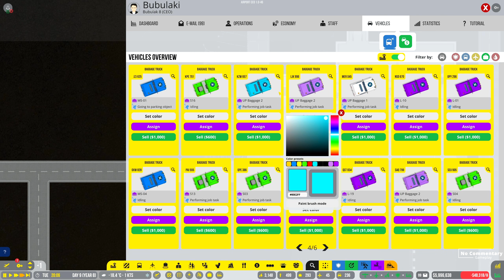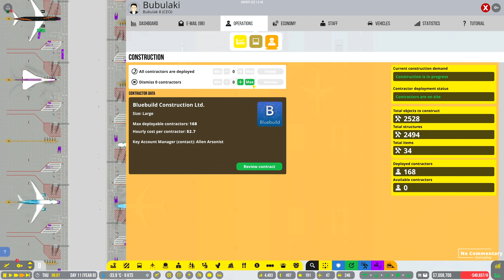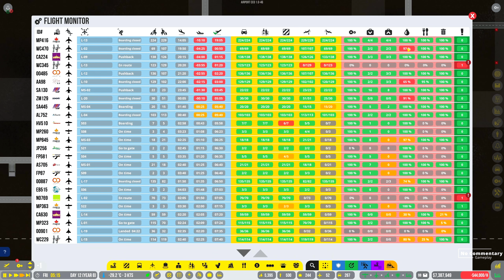AirPortCEO - Gameplay - EP49 - continue to build medium stands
Episode 49:
I had this episode prerecorded a while back and I do not remember :) what the plans were.

Airport CEO, version 1.0-46